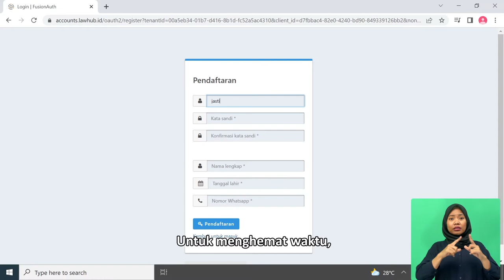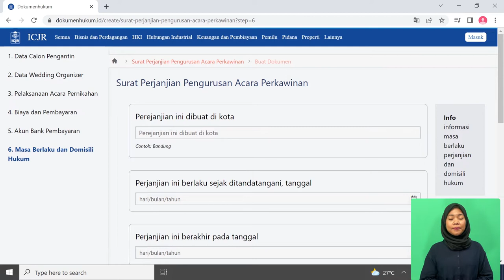Cara Mudah Menyusun Surat Perjanjian: Dokumenhukum.id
Daripada pusing seperti Jasti dalam menyusun surat perjanjian, mending klik saja kamu hanya perlu pilih jenis perjanjian yang ingin dibuat - isi formulir ketentuan perjanjian - lalu unduh untuk ditandatangani.